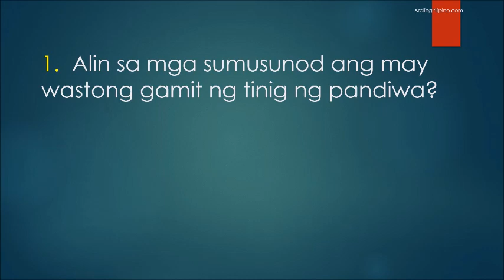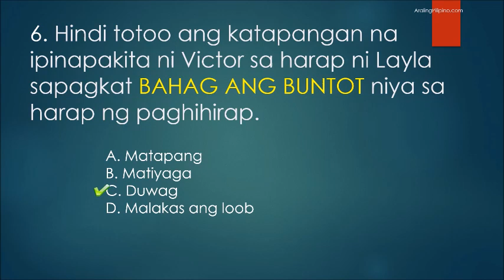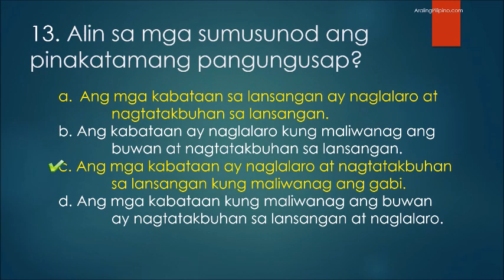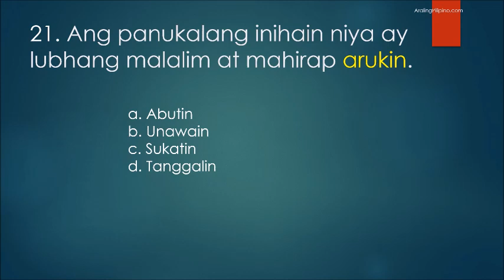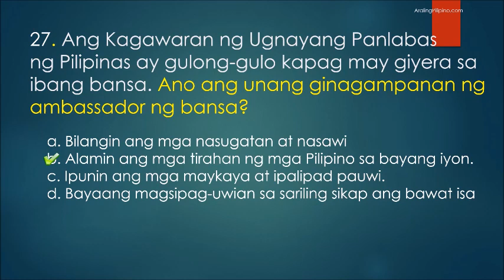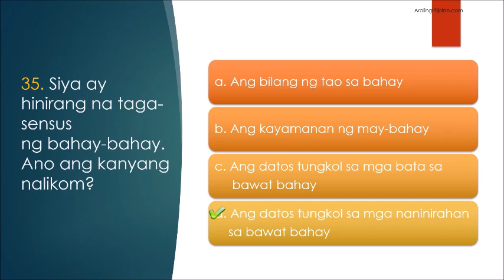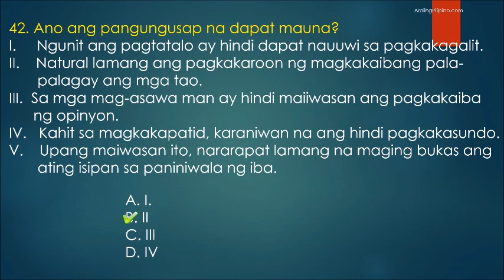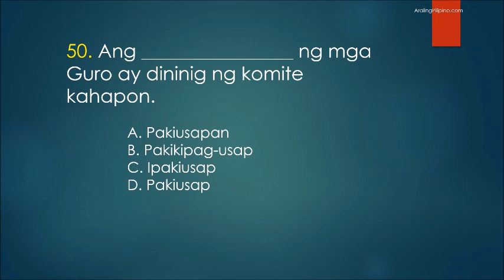LET Reviewer - Licensure Exam for Teachers | Filipino General Education Araling Pilipino Part 1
LET Reviewer Licensure Exam for Teachers Filipino General Education Araling Pilipino Part 1. Ang video na ito ay LET Reviewer para sa mga kukuha ng PRC Licensure Exam for Teachers. Maaari ninyong e-pause ang video habang kayoy nag-iisip o' hayaang magplay at pakinggan ng paulit ulit habang kayo'y nagmememorya ng mga sagot. Ulit-ulitin hanggang sa inyong matandaan ang mga paksa at sagot. Marami-rami pa tayong parating na mga LET Reviewer hanapin niyo na lang sa ating mga playlist ang mga LET Exam Reviewer videos.

For comments, suggestions, and fan-mail, send Araling Pilipino a message on our Facebook page. Salamat po!